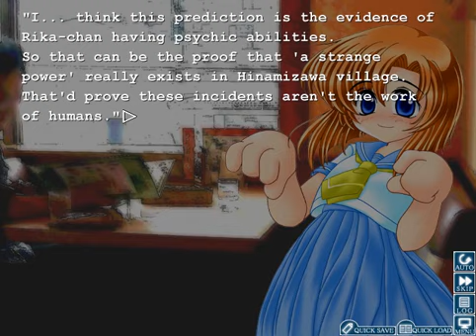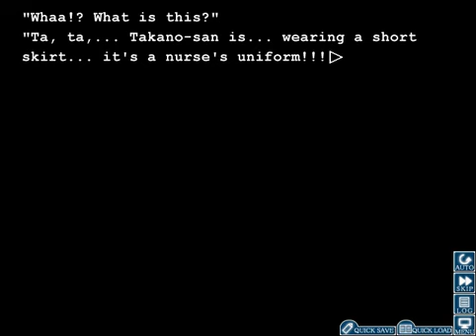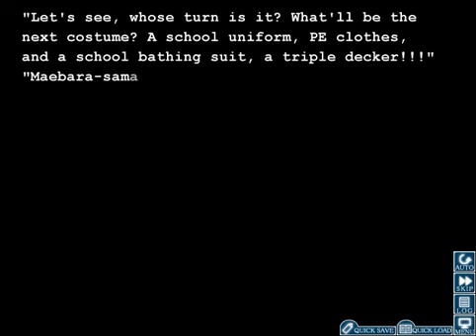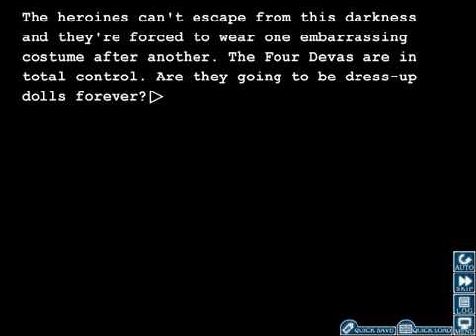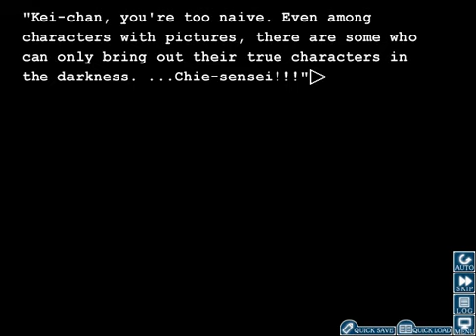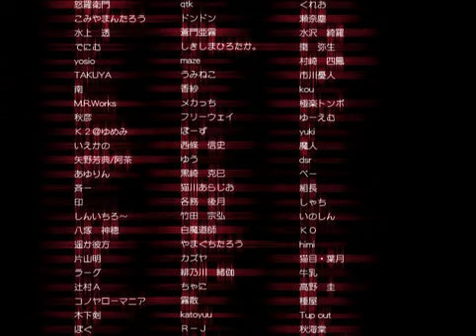Let's Play Higurashi When They Cry part 167: The End... or is it?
be a pal and follow me to the ends of the earth